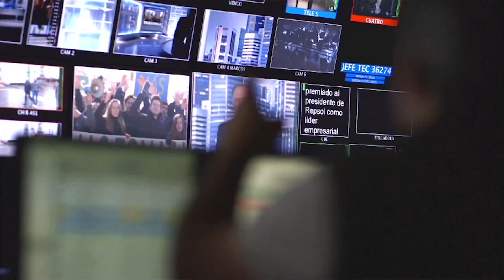Grupo Mediaset y Telecinco, líderes en enero. ¡Gracias!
Telecinco ha estrenado la década 2020 de la misma forma con la que finalizó la anterior: como el canal preferido por los espectadores, liderando de forma absoluta y por decimoséptimo mes consecutivo, con un 13,5% de share. Una cifra que no sólo la sitúa como cadena más vista, sino que lo hace además con la mayor distancia en un mes de enero desde 2010 (+1,8 puntos) sobre su principal competidor.